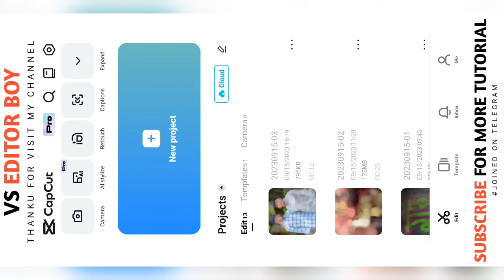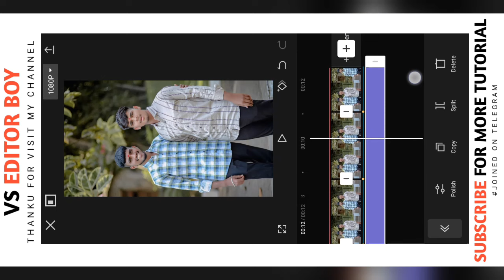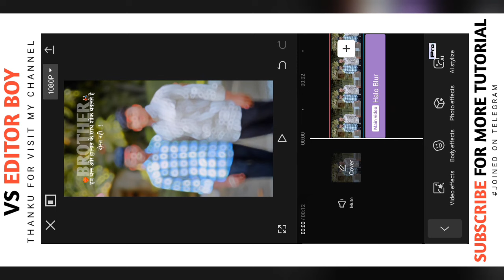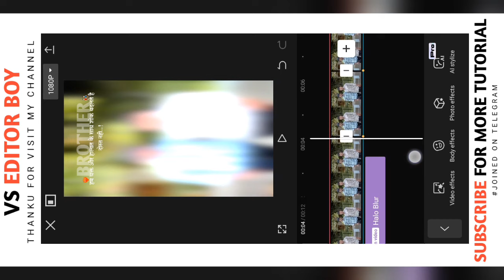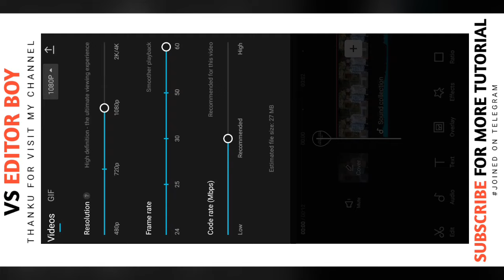Loha Jag Hamari Sab Pe Bhari || New Reels Video Editing Capcut video editing | Brother Video Editing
🙏🏻 नमस्कार भावांनो 😊
मी मयूर आहेर

⏹ 𝗔𝗹𝗹 𝗠𝗮𝘁𝗲𝗿𝗶𝗮𝗹 :-